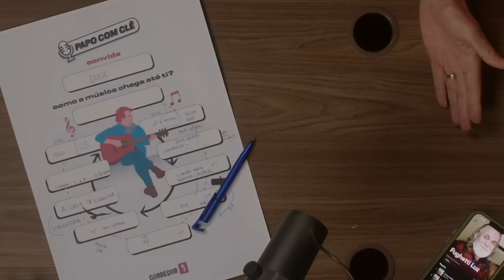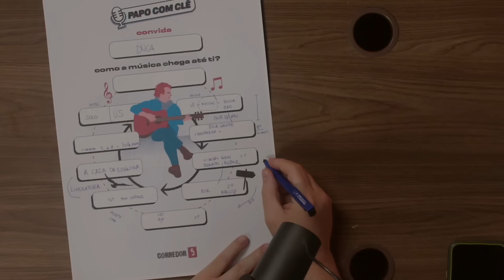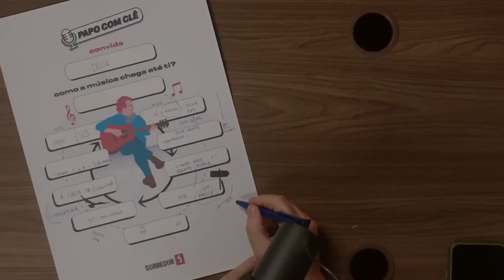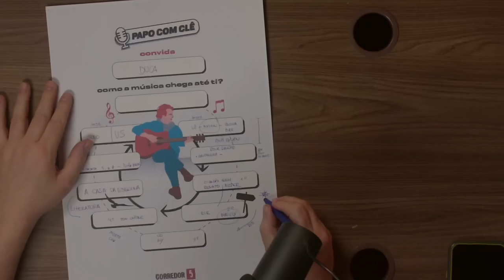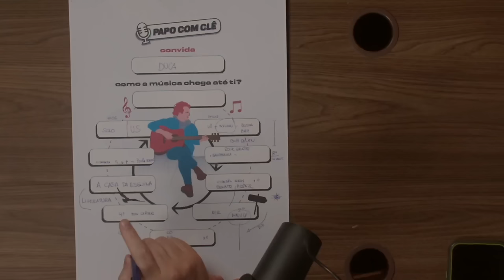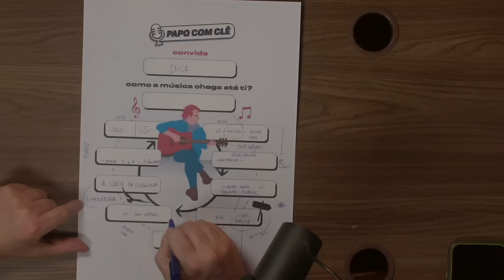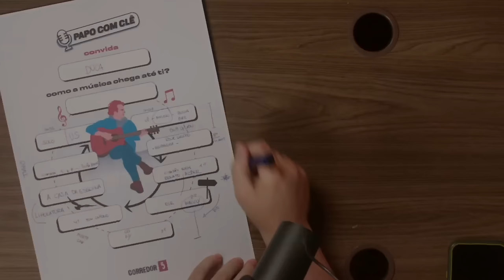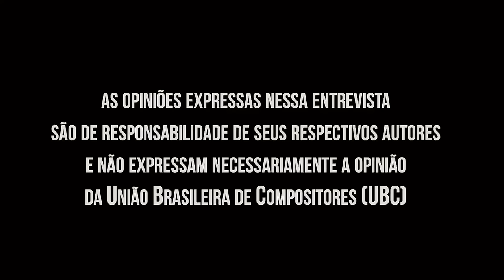Duca Leindecker | Papo com Clê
🔹 Mais um vídeo em parceira com a @UBCMusica
🔹 O que é a UBC ?

✅Minutagens Duca Leindecker:

5:51 a 16:49 "A morte do meu pai foi um baque muito grande pra mim" / "Comecei a tocar na noite com 13 anos"
16:50 a 25:00 "Como surgiu o Cidadão Quem" / "Nosso 1° disco nos levou à Polygram"
25:01 a 29:14 "Tive muitas sorte de trabalhar com o Maluli e o Tom Capone" / "Nunca fiz um disco que eu não quisesse fazer"
29:15 a 31:48 "O americano vê o erro como parte do processo, a gente não" / "A galera só conhece 1% das minhas músicas"
31:49 a 35:27 "Me sinto privilegiado de viver de música desde sempre" / "Você quer ser conhecido por quê e por quem?"
35:28 a 44:16 "Gaúcho tem mais dificuldade de se relacionar" / "É preciso fazer show e trocar sempre com outros artistas"
44:17 a 56:23 "O Tom Capone conseguia enxergar o que o artista tinha de melhor" / "Quem você quer ser e quem você é?"
56:24 a 1:02:25 "Quando comecei a escrever não sabia que seria um livro" / "Era um desabafo"
1:02:26 a 1:13:13 "O Tiago Iorc não precisava falar de mim" / "A música tem que ser mais importante que o artista"
1:13:14 a 1:19:42 "Depois que virei escritor passaram a falar bem das minhas letras" / "Em excesso até o fracasso faz sucesso"
1:19:43 a 1:25:49 "Os estados poderiam ser mais independentes artisticamente" / "A família Ramil é extremamente talentosa"
1:25:50 a 1:33:39 "Eu e o Humberto Gessinger somos muito parecidos e muito diferentes" / "Como fizemos o Pouca Vogal"
1:33:40 a 1:41:27 "Eu achava que ia morrer com 25 anos" / "Quando o Luciano morreu acabou a banda"
1:41:28 a 1:47:17 "O Luciano fez o Rock in Rio sentindo muita dor" / "Por isso que eu vivo a vida"
1:47:18 a 1:54:27 "Essa música é o meu testamento pro meu filho" / "Se eu prestar muita atenção na letra eu choro"
1:54:28 a 2:00:41 "A identidade dos artistas gaúchos" / "Acho que é a Praia do Pinhal"